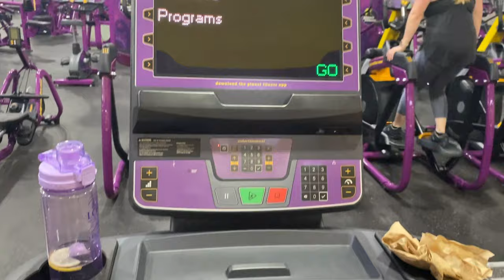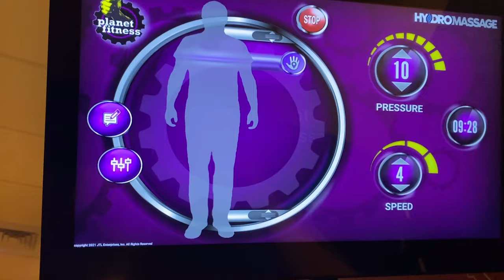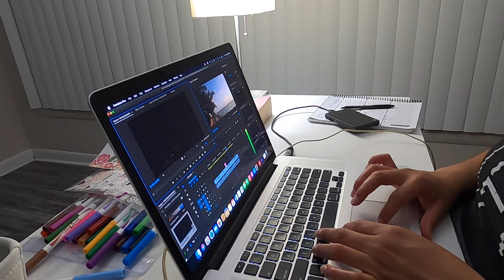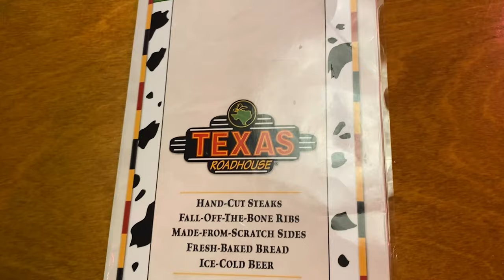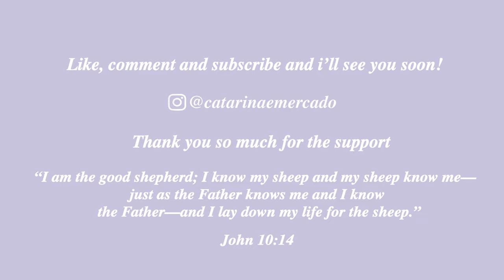Gym, Everyday Life, Birthday Surprise, Volcano Bay Weekly Vlog | Catarina Mercado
Hiiiii I hope you have enjoyed this video! Have a blessed week! Thank you all for the support see you all sooon! byeeee

God Bless ❤️